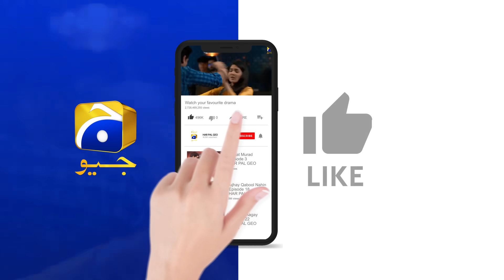Baylagaam Episode 51 | 𝐁𝐞𝐬𝐭 𝐌𝐨𝐦𝐞𝐧𝐭 𝟎𝟐 | Ali Abbas - Laiba Khan - Haroon Shahid | HAR PAL GEO